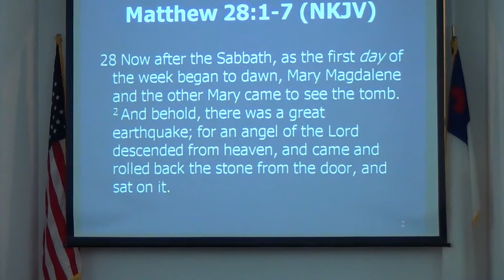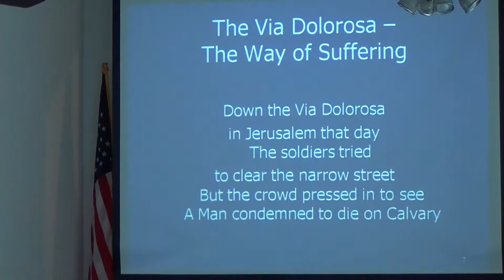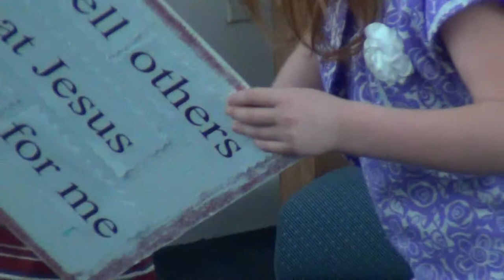NSBSDA - Easter Special 2015 (Pt3) - April 4th, 2015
Presented By: NSBSDA Congregation
New Smyrna Beach Seventh Day Adventist Church